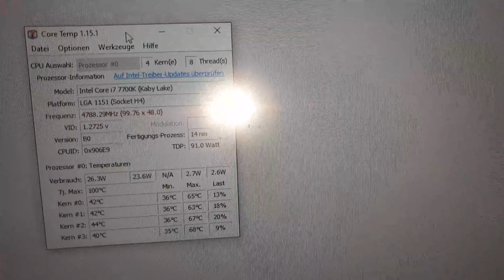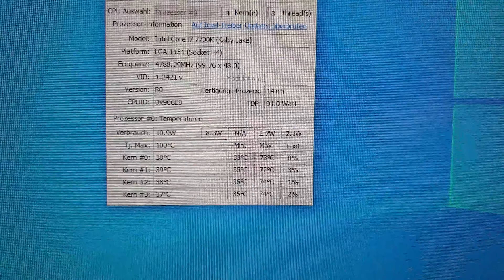Herberts PC Bastellbude | MSI AEGIS Kühlung verbessern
Dies ist die erste Folge von Herberts Bastellbude.
Heute : MSI Aegis Kühlung aufrüsten.
ihr wollt mehr? schreibt es in die Kommentare.

Verwendetes Material :
be Quiet! Silent Wings 3
Kosten:
ca. 20€
Mein System
CPU: Core i7 7700K
GPU: 1x MSI NVIDIA GTX 1080 Gaming X 11G
RAM: 64GB DDR4
Monitor: MSI Optix AG32CQ
Tastatur: MSI Vigor GK60
Maus: MSI Clutch GM60
Lenkrad: Logitech G27
Mikro  : Blue Yeti Studio Blackout
Software
Aufnahme: Shadowplay
Bearbeitung: Adobe Premiere Pro
Audio: Audacity